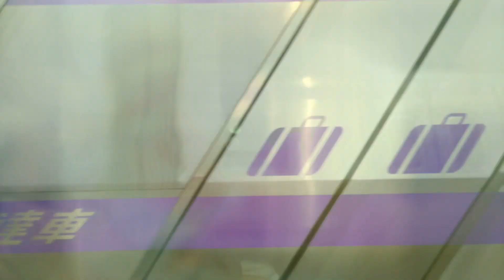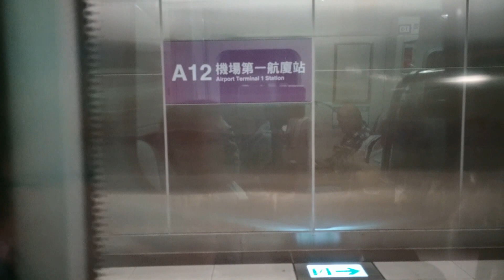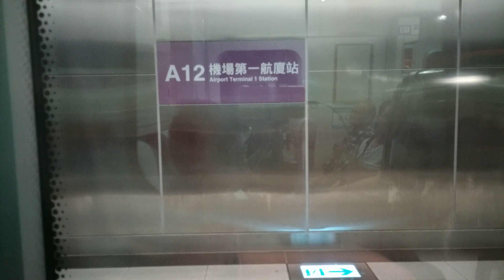【鐵道旅情】機場捷運直達車 台北車站-機場第二航廈站#1 | 桃園捷運 | 20170330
2017/03/30 鐵道旅情 Railway Travel Advisor 出品
介紹: (無)

攝影裝備: Asus ZenFone 3 Deluxe